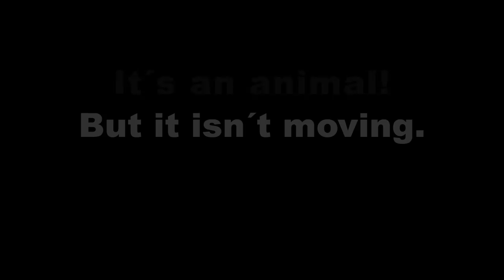Magic Coral Time-Lapse, HD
The clip shows the hidden solw movement of corals.
Everything is shot with a basic DSLR connected to a timer. Cut and colorgrading is done with Davinci Reslove 14.